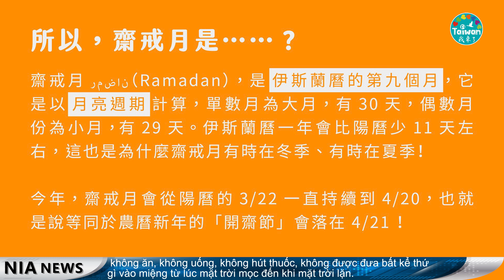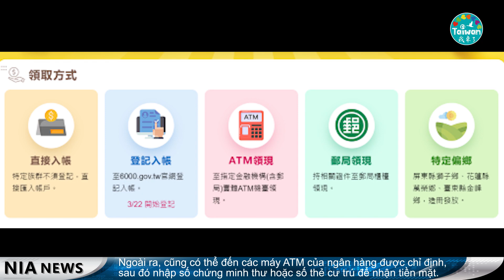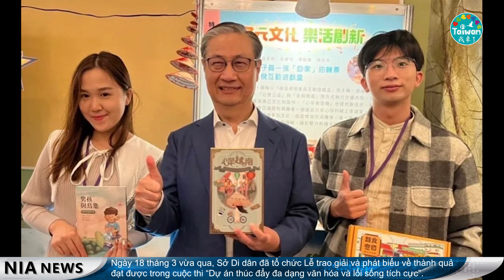230330 Bản tin thời sự tiếng Việt ngày 30/03 – Thời báo Tân di dân toàn cầu